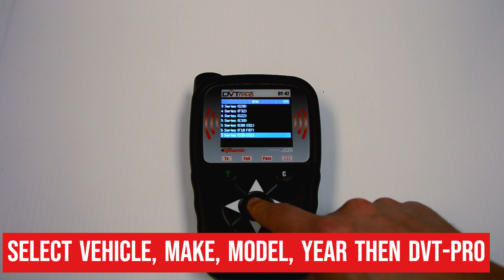How to copy/clone a DVT-PRO TPMS Sensor with your ATEQ or ATEQ-branded TPMS Tool.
Learn how to copy a DVT-PRO TPMS Sensor (ENGLISH) using a DY-47 TPMS Tool (Powered by ATEQ).